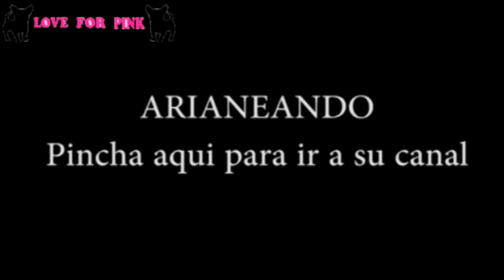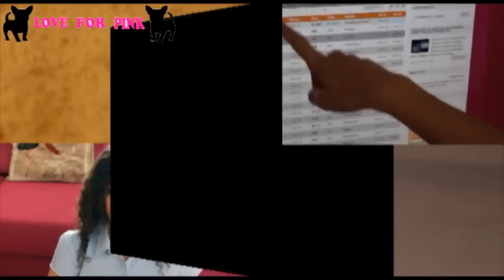RECOMENDACION DE YOUTUBERS VOL.1 | Love For Pink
(clik al link, clik a "no soy un robot" y espera 5 seg. clik a "get link" y contacta conmigo!)

Regalame un like y comentame lo que quieras, yo siempre respondo :)
Un besazo muy grande!